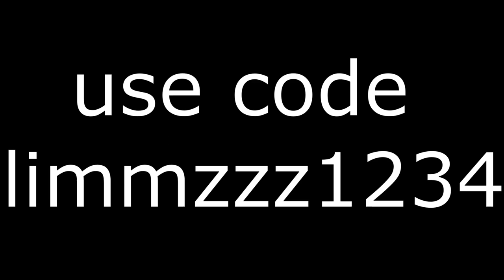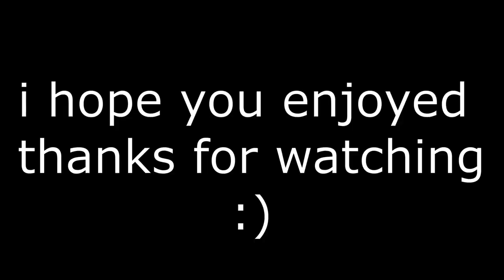FaZe SwAy SoNg 🤪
Hi my name is Liam, I do fortnite live streams and videos.

When I live stream I wanna have a relaxed stream with the simple rules
No racism
No discrimination
No bullying
No spamming
No asking for mod
Also be nice and respectful

SUPPORT A CREATOR CODE - LIMMZZZ1234

My snapchat is: Add me on Snapchat! Username: liam.eyres

fortnite settings ps4 chapter 2,